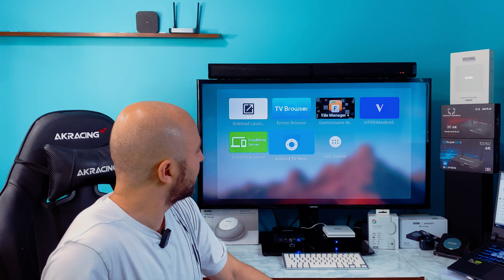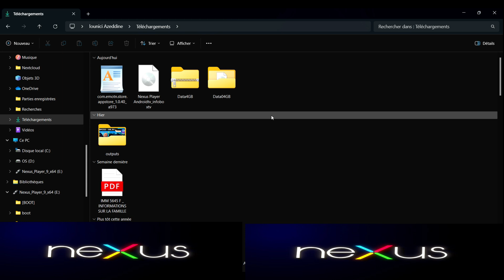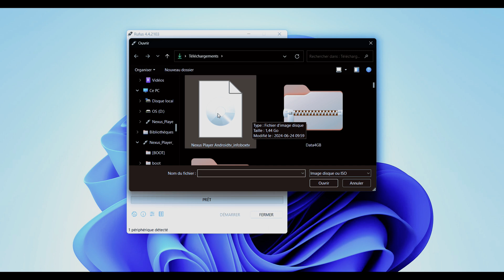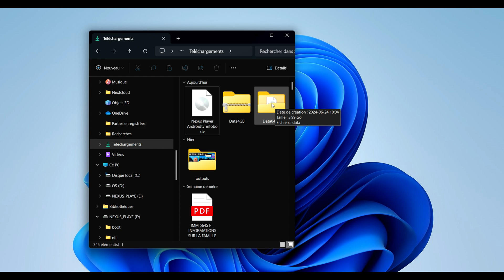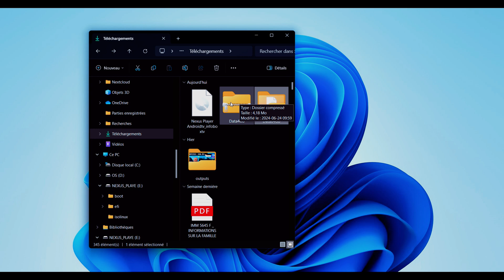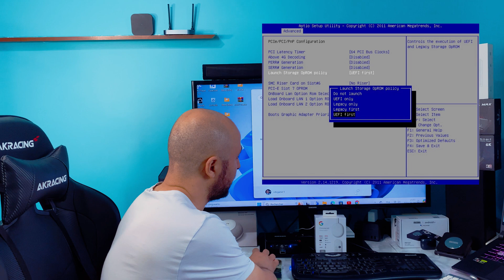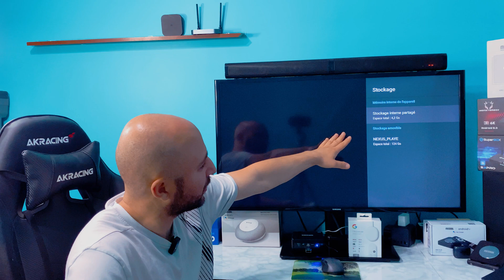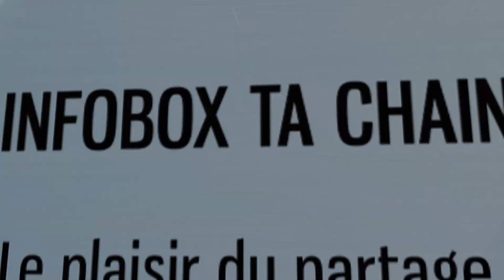Android TV sur USB pour PC 2024 en Français nexus Player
Dans cette vidéos je vais vous montrer comment installer Nexus Player sur une clé USB afin de pouvoir l'utiliser sur n'importe quel PC